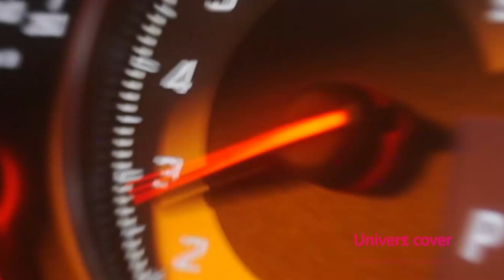Upgrade Your Car's Style with the Sporty Carpass Car Seat Cover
Are you looking for a way to enhance your car's interior and give it a sporty edge? Look no further than the Carpass car seat cover! In this video, we'll show you how easy it is to install and how it can transform the look of your car. Plus, we'll provide a detailed review and share our thoughts on the product's durability and comfort.

Keywords/Trending hashtags:

Car accessories
Car seat covers
Sporty style
Car interior
Product review
Carpass
Description hashtags: